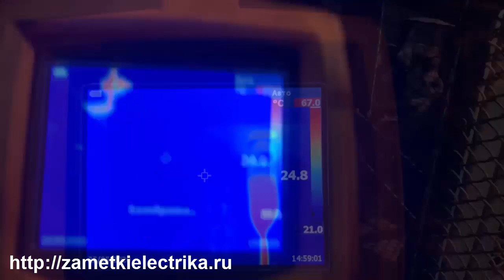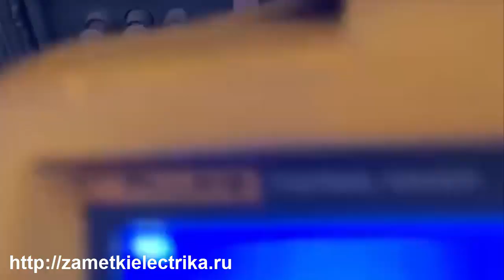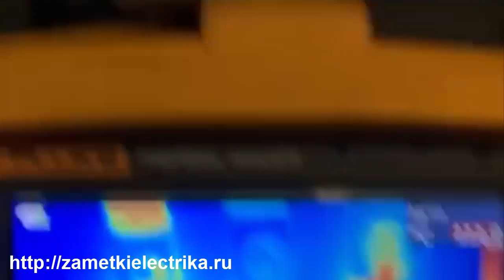Нагревы в электроустановках. Тепловизионное обследование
Примеры выявленных нагревов при тепловизионном обследовании электрооборудования.